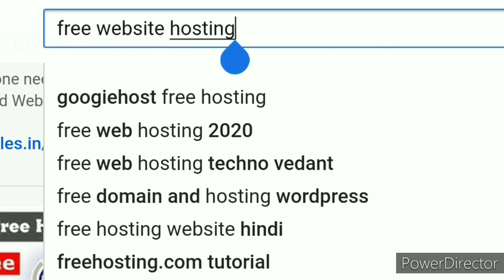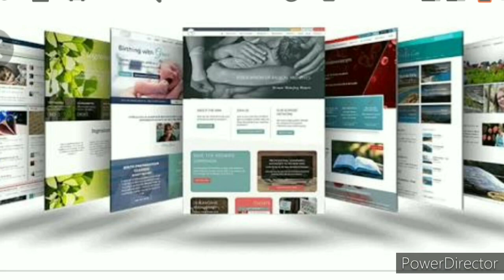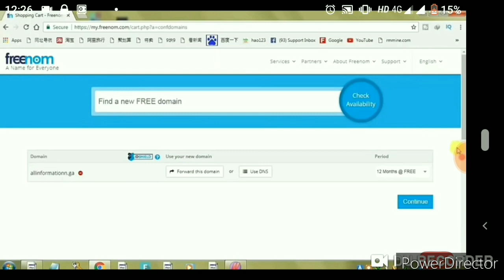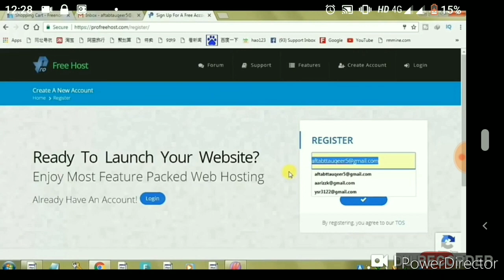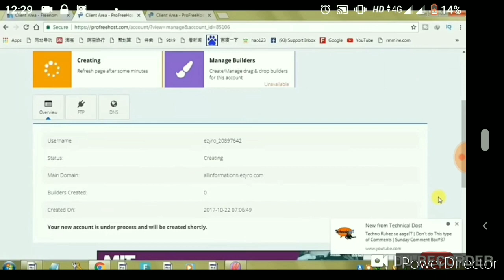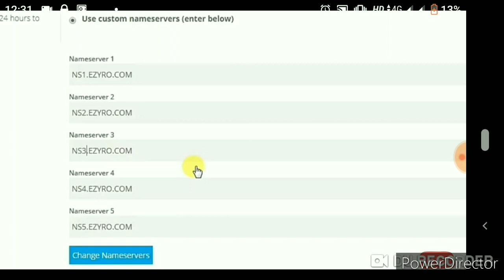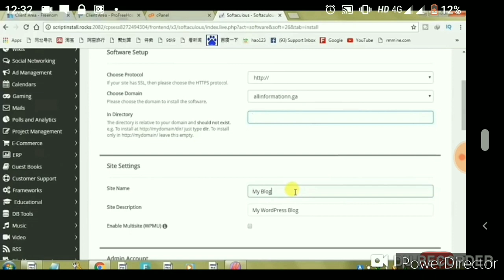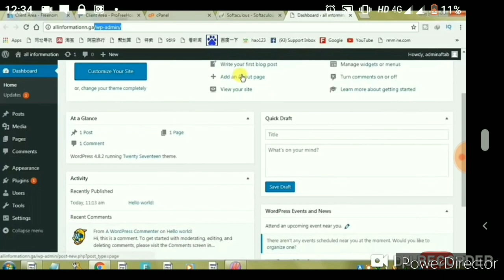Free How to create Free website Domain/Hosting ,com,.org,.in,...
ProFESSIONAL FREE HOSTING

Free Web Hosting with Unlimited diskspa enjoy and bandwidth.

Unlimited Diskspa Even

Unlimited Bandwidth

MySQL Databases

Easy Control Panel

Website Builder

100% Free

Free Subdomains

99.9% Uptime

Free How to creat websiteDomain hosting...com..org...in...
Basic features
Free unlimited pages
Own domain name
Free unlimited bandwidth
Free CRM
Free forms
Free email marketing
Free hosting
SSL encryption
Fully responsive
Mobile friendly
API and integrations

You may not be a web designer or a professional coder - that’s where website builders come in. They facilitate the process of creating a website, making it accessible to everyone, regardless of your programming know-how. Using website builders’ streamlined and premade templates and themes, you can easily launch a professional website.

Choosing a website builder

What kind of website do you want to create? A personal website might have a cleaner,  simpler design, while an online store requires a different set of strategies and resources. We are here to walk you through these decisions and provide tips to help you make the best decision.